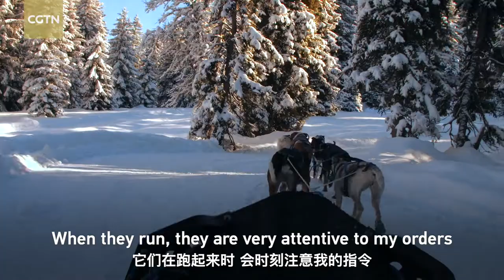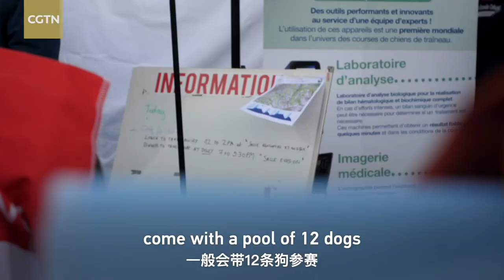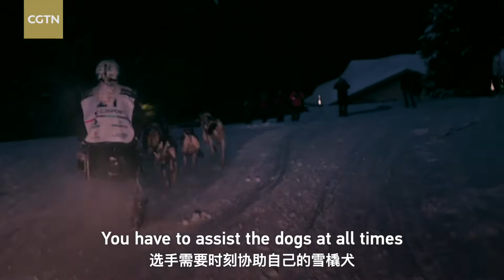La Grande Odyssée: The dog on the podium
Mini-documentary produced for the Chinese channel CGTN. Shooting and editing.

Dog sleds have been used for centuries as tools for hunting and transportation on ice. Over time, they have also evolved for use as a popular form of winter sport and entertainment. The annual La Grande Odyssée Savoie Mont Blanc is one of the biggest and most iconic dog sledding events in Europe. It attracts the best sled drivers, known as "mushers," and hundreds of amazing dogs from all over the world to participate.

Cindy Duport has already competed in five installments and won several titles. This year, she'll be on the hunt yet again for the final podium prize with her buddy Nucky, a Scandinavian hound.